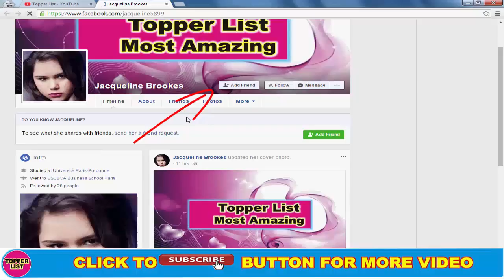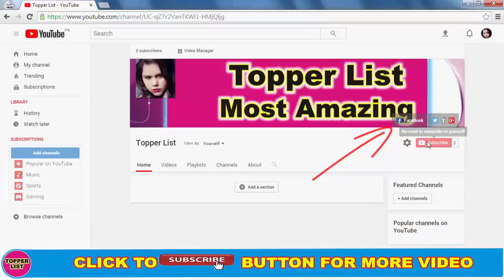Top 5 Television Sisters And Bollywood Brothers Real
The Real Brothers and Sisters of the Indian Stars. Top 5 Stars.